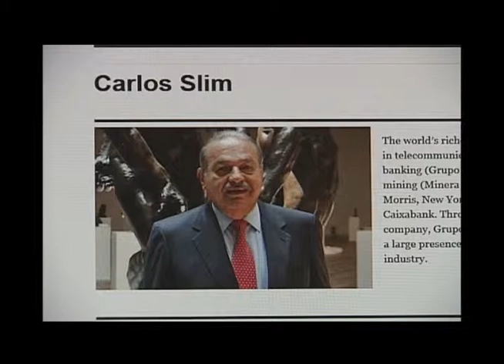Богатые вряд ли плачут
Богатые в ушедшем 2102-ом году стали ещё богаче! Согласно итогам года, совокупное состояние бизнесменов, входящих в первую сотню самых обеспеченных жителей планеты, увеличилось почти на 2 триллиона долларов